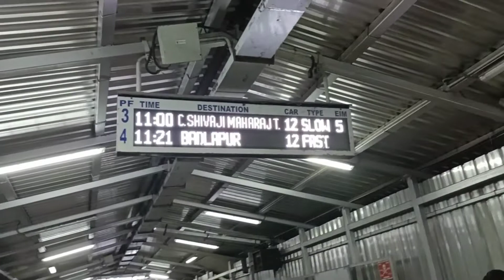Kokan Vlog ll Mumbai to Vaibhavwadi travell ll Village vlog